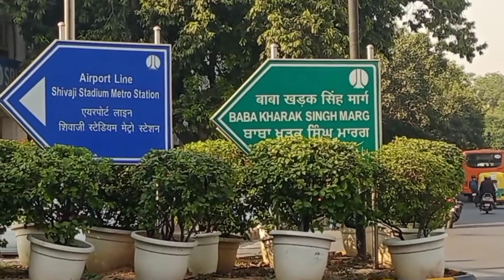कनॉट प्लेस दिल्ली। दिल्ली के दिल का खूबसूरत नजारा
Connaught place
Connaught place Delhi
central park
central park Delhi
Palika bazaar Delhi
Delhi tourism
Sanjay musafir vlogs